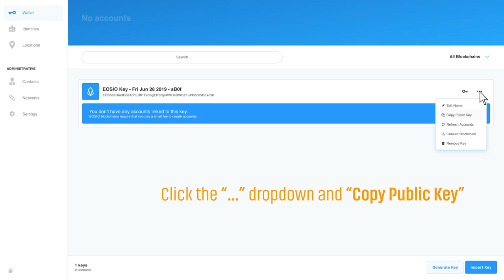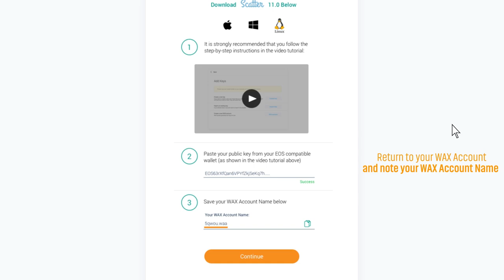How to link your WAX Blockchain account to your Scatter v11 wallet (for non-Ledger users)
Beginning June 30th, WAX Blockchain account holders can link their account to their Scatter wallet and store their private keys on their Ledger device. Linking a Scatter wallet enables WAX Token holders to stake and vote with their tokens, and claim rewards.

For all updates related to the WAX Blockchain mainnet and protocol token launch,